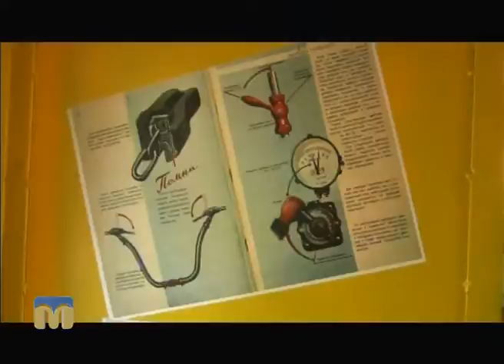Розмова на тему. Громадянська відповідальність 30.09.2016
Гість програми "Розмова на тему" - В’ячеслав Сімченко, директор ТОВ "Миколаївський тепловозоремонтний завод".